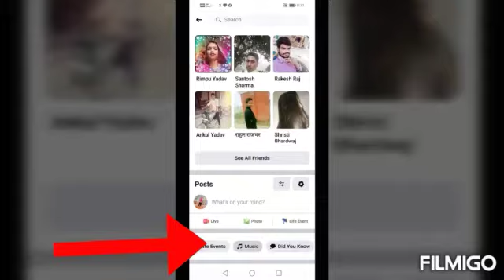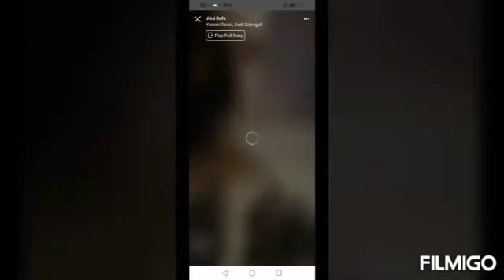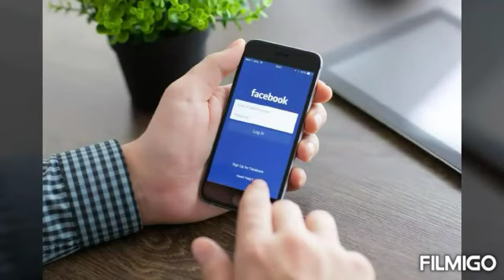Facebook Features In Hindi | Facebook setting | Positive Highway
Hello friends ess video mein mai apko bataungi k aap apne Facebook pe koi songs kaise add kr skte..
jis tarah hum apne what's up pe status lagate hai waise hi hum apne facebook pe b status laga skte hai..